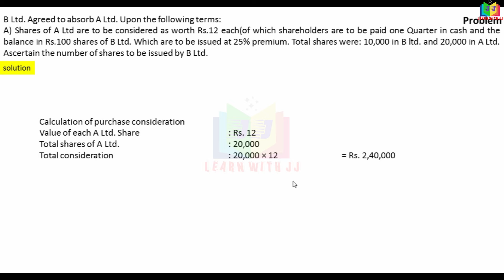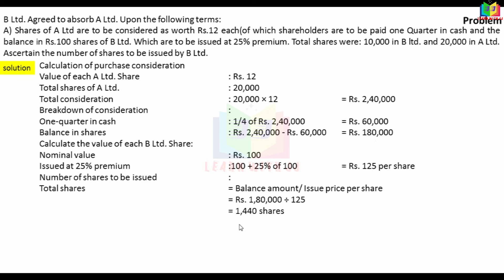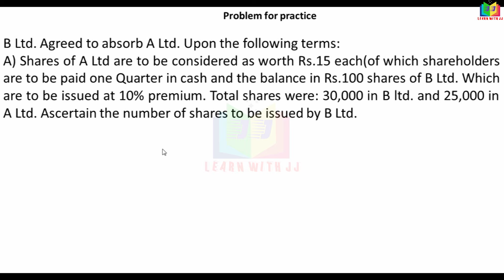amalgamation | Part 9in Tamil